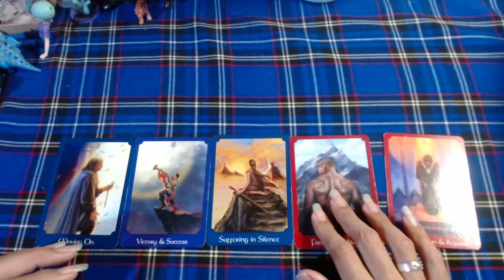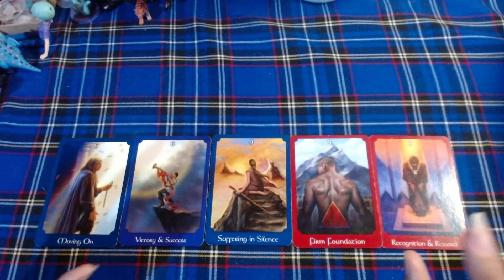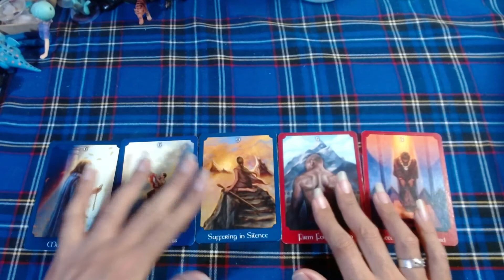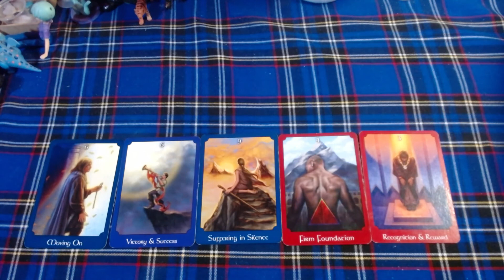♐ SAGITARIO 💲💲💲"Atrevete a ir por nuevos caminos"💲💲💲 - 1 al 15 de septiembre del 2021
🕯️RITUALES
🕯️LIBERACIONES ESPIRITUALES

➡️COMO CONTACTARME⬅️

🕯️TAROT DE HOROSCOPOS: